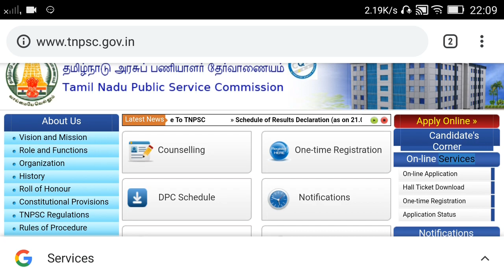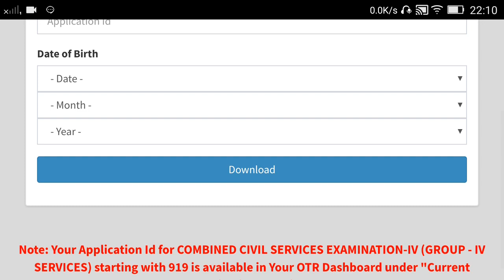tnpsc group 4 exam Hall ticket download 2019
Tamilnadu public service commission examination group 4 Hall ticket download 2019